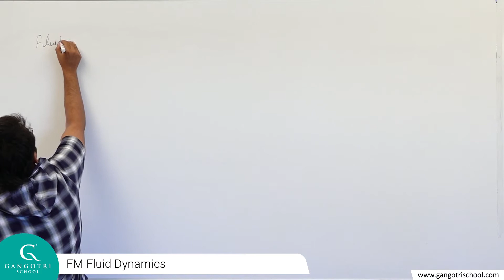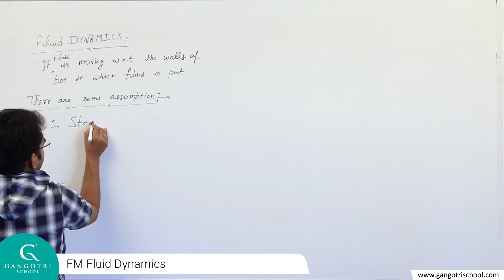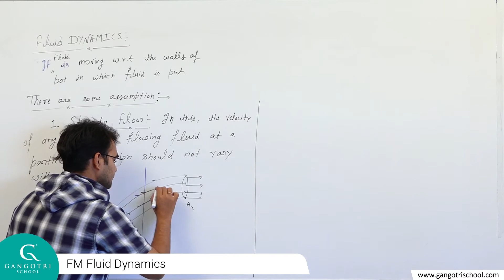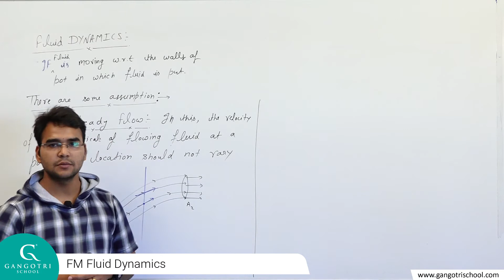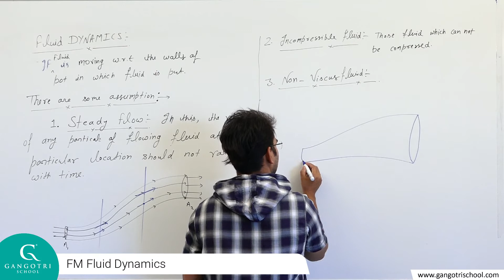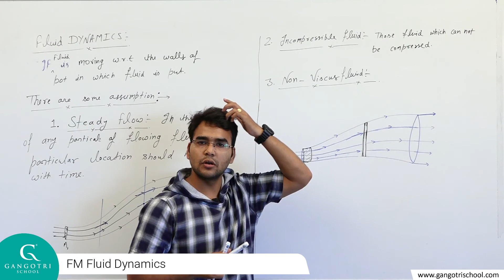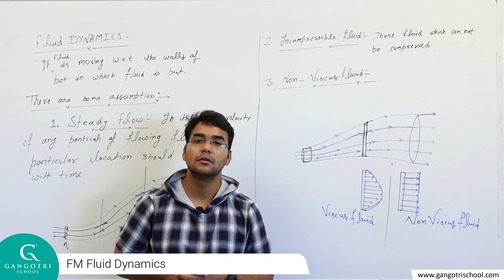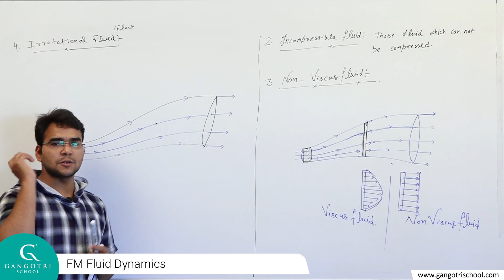Physcis FM Fluid Dynamics Part 15